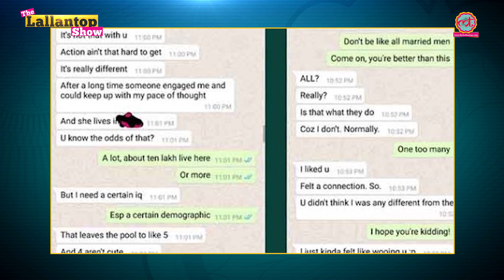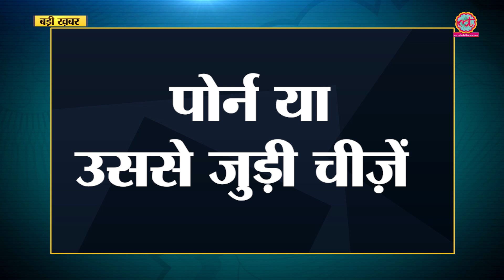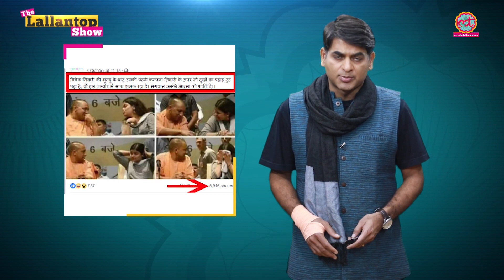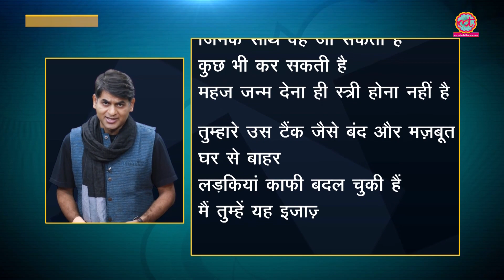लोगों को Sexually Harass करने वालों की लिस्ट लंबी होती जा रही है |MeToo Campaign|LallantopShow|8 Oct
A long list of celebrities exist that have been named in MeToo campaign. Indian social media has been on fire with women coming from all directions and registering their complaints against famous names. It all startes with Tanushree Dutta complaining against Nana Patekar. Since then Kailash Kher, Rajat Kapoor, Tanmay Bhat, Gursimran Khamba, Vikas Behl, Zulfi have been named.